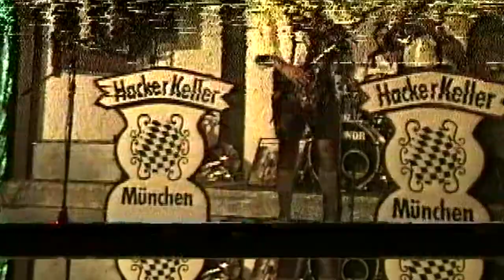ドイツ観光 ディナーショー ミュンヘン ビアホール - Munich, Germany beer hall Dinner show NO.2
ドイツ観光 ディナーショー ミュンヘン ビアホール - Wien bleit Wien
A beer hall of Munich - Hacker Keller 　NO.2
It is a beer hall called Hacker Keller of the Munich city.
The live performance here and the draft beer were the best.
German Folk Song

I recorded this video in Munich on July 22, 1994.

Ich zeichnete am 22. Juli 1994 dieses Video in München auf.